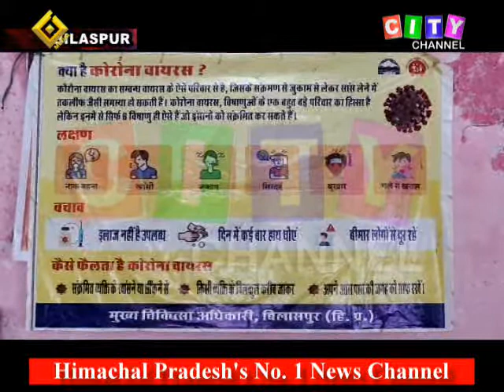Bilaspur Minister Rajender Garg 21 June 2021